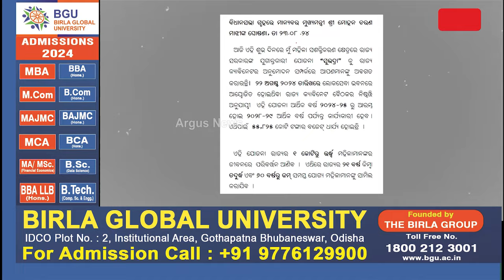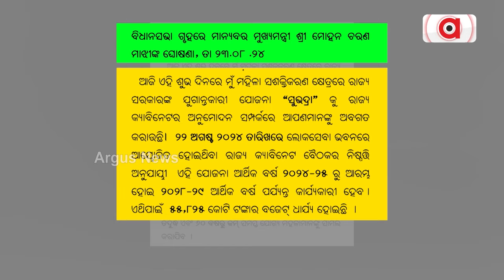ଆସିଲା `ସୁଭଦ୍ରା' ଏସଓପି || Subhadra Yojana || SOP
ମୁଖ୍ୟମନ୍ତ୍ରୀଙ୍କ ବଡ଼ ଘୋଷଣା, ଅନ୍ତର୍ଜାତୀୟ ମହିଳା ଦିବସ ଓ ରାଖୀ ପୂର୍ଣ୍ଣିମାରେ ଏଥର ମହିଳାଙ୍କ ଆକାଉଣ୍ଟକୁ ଆସିବ ଟଙ୍କା। ୨୧ ବର୍ଷରୁ ଅଧିକ, ୬୦ ବର୍ଷରୁ କମ୍ ମହିଳା ଏହି ଯୋଜନାରେ ପାଇବେ ଲାଭ ।